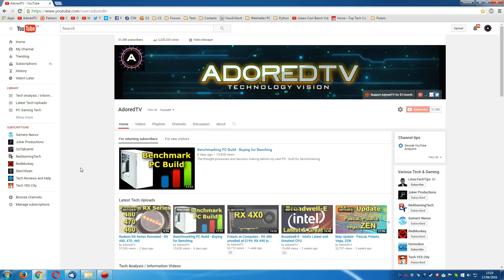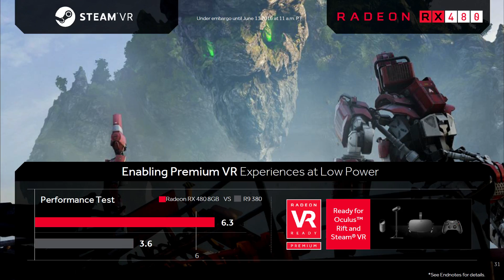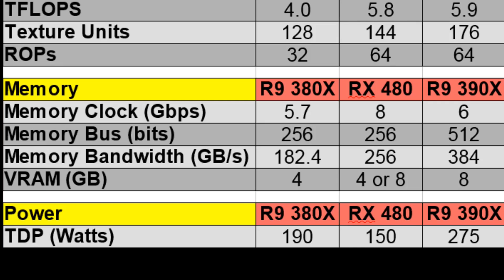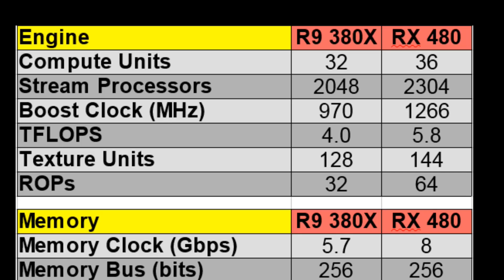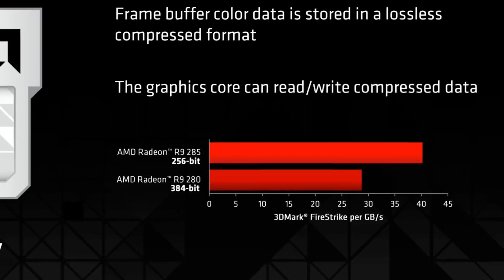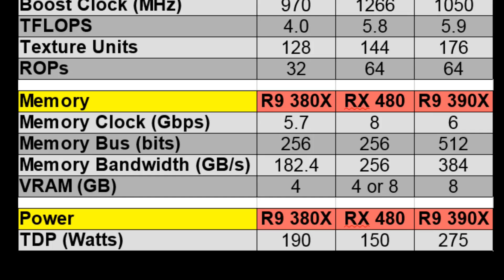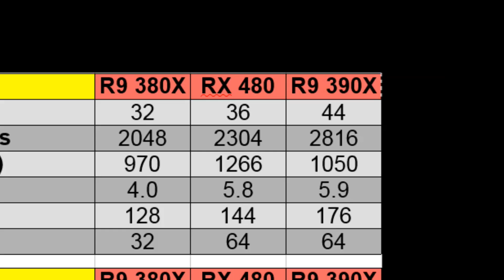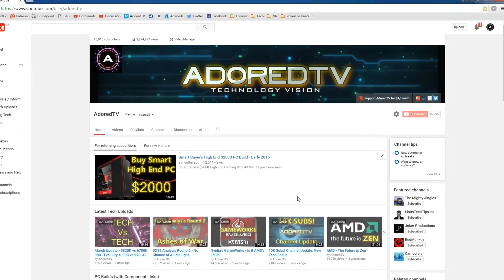Polaris - Final Countdown, Final Analysis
My final analysis of AMDs Polaris architecture, releasing soon.

(Games activate on Steam or Origin, I use these guys all the time now)